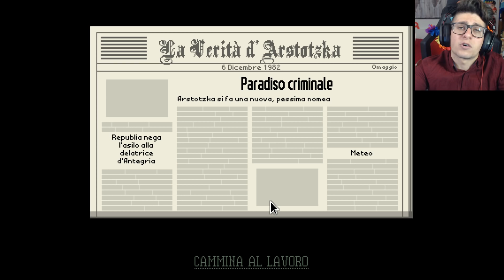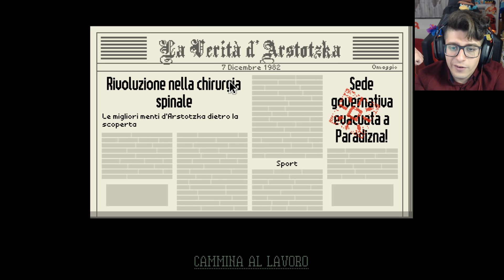CRIMINALI RICERCATI AL CONFINE!! - Papers, please #5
Papers please diventa ogni giorno piu' difficile, vogliono fregarci!!

St3pNy